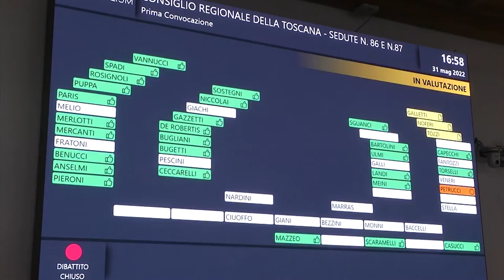ITALIA7 - TOSCANA PARLAMENTO del 04.06.2022